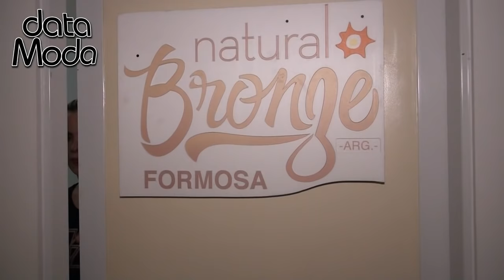ALEJANDRA MAGLIETTI PRESENTA NATURAL BRONZE EN FORMOSA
Data Moda Primeros ! Nota exclusiva a Alejandra Maglietti, Presentación en Formosa de Natural Bronze ( Nuevo sistema de bronceado ).

Vestuario de Matias Paredes: Valentino Formosa

MG Centro de Medicina Estetica - Rivadavia 1391 Formosa
Data Moda ( Primeros ) Viernes 23.00 hs y Martes 22.00 hs - Canal 2 Cablevision Formosa Jueves 19.30 hs Canal 10 TVC Clorinda.
Recitales, Diseñadores, Modelos, Eventos Exclusivos, Desfiles, Entrevistas, Coberturas Especiales.
Producción Comercial/ Eventos:
Formosa: 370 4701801 – Clorinda 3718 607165